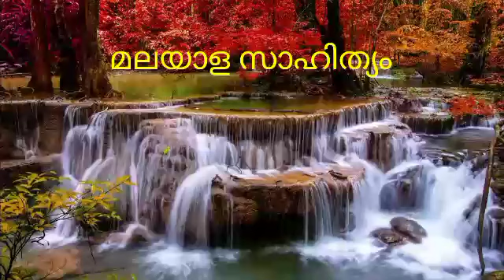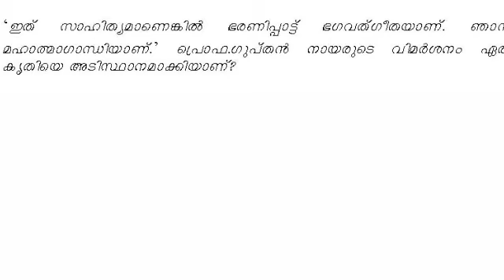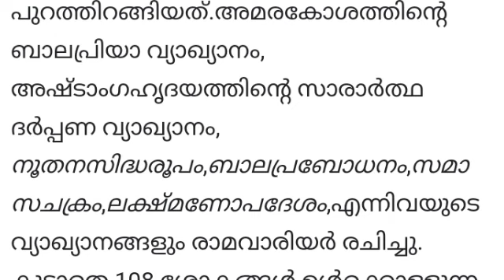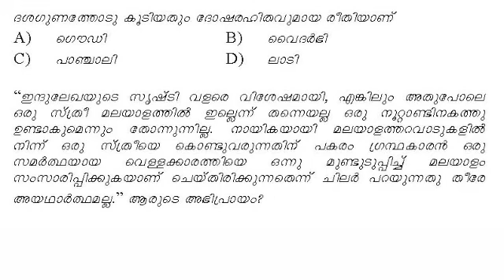HSST,ktet,HSA malayalam, previous question collection SET malayalam paper easily cover topic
HSA malayalam, previous question collection based on SET malayalam question paper easily cover topic
HSA malayalam super level questions
ചാനൽ ആദ്യമായി കാണുന്നവരോട് ,
അധികം സമയം കളയാതെ topic നല്ല നിലവാരത്തിൽ കവർ ചെയ്യാവുന്ന വിധത്തിലാണ് വീഡിയോകൾ ചാനലിൽ ചെയ്തിരിക്കുന്നത് ഒരു വീഡിയോയിൽ പറഞ്ഞത് മറ്റൊരു വീഡിയോയിൽ പറയാതിരിക്കാൻ ശ്രദ്ധിക്കാറുണ്ട്
അതുകൊണ്ട് തന്നെ ഒന്നു പോലും വിട്ടുകളയാതെ പഠിക്കുവാൻ ശ്രമിക്കുക